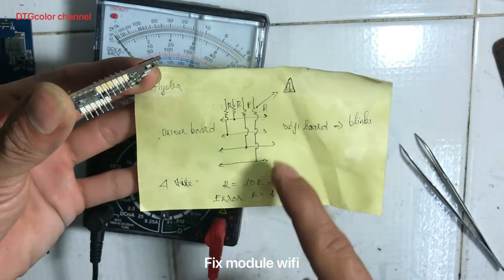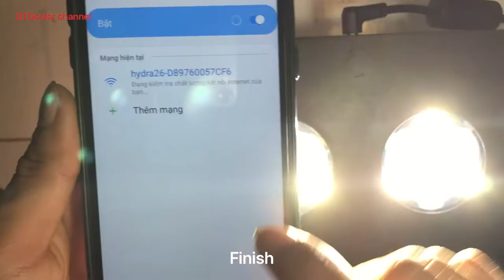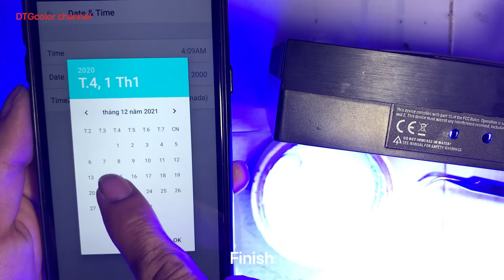How to fix hydra 26 (orange led status)